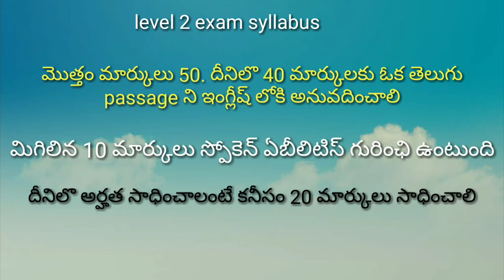Central government jobs with 10th class eligibility